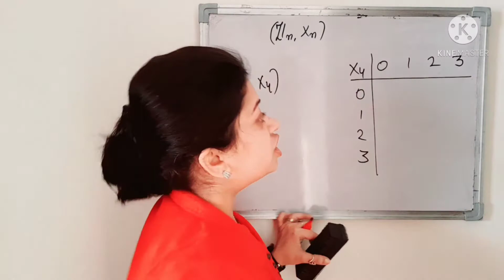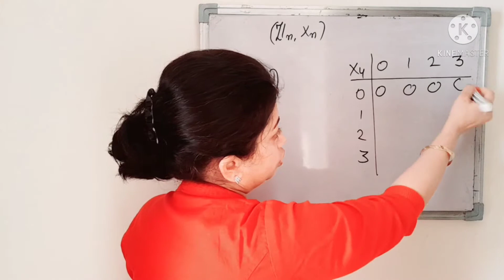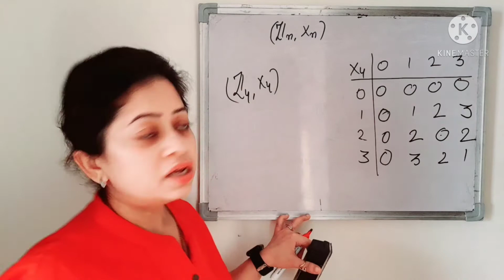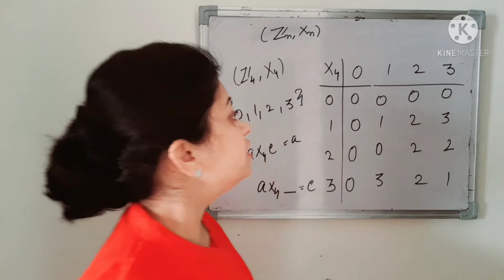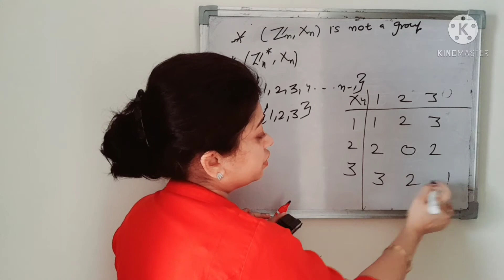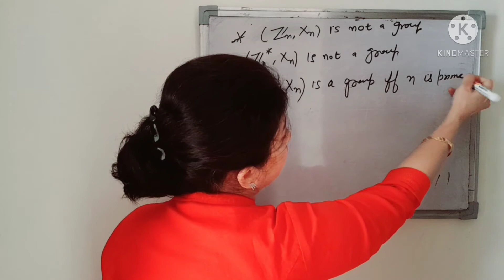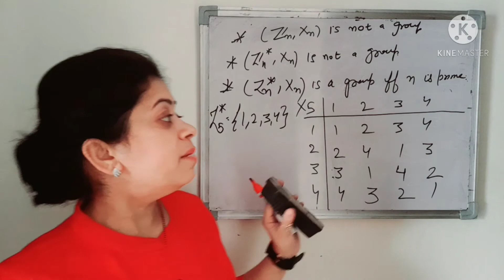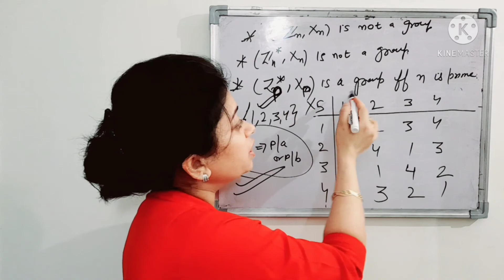Zn group under multiplication modulo n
This is Maths Videos channel having details of all possible topics of maths in easy learning.

In this video you Will learn to prove zn is not a group with multiplication modulo n.

I have tried my best to clear concept for you. If you have any doubt you can ask me in comment section.